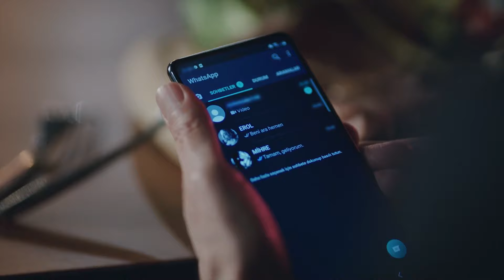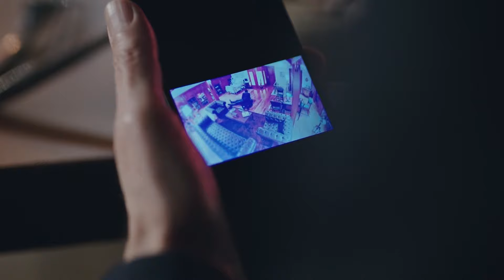İsmet, Hasan'ı Zaafından Vurdu - Seni Çok Bekledim 5. Bölüm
İsmet, Hasan'ın suçu kabullenmesi için tehdit ediyor. - GENÇ KIZINA YAZIK ETME

Depremde dağılmış bir aile, kendini kaybetmiş, hayata tutunmakta zorlanan bir adam ve aşka kapılarını kapatmış yaralı bir kadının birbirlerinin hayatlarını değiştirmesinin hikayesi...

13 Mart 1992. Eren ailesinin büyük bir depremle dağıldığı tarih. Kadir Eren, 17 yaşında öldü sanılıp diğer cesetlerin yanına konulurken açar gözlerini. Hayata dönmüştür dönmesine ama canından çok sevdiği babasını kaybetmiştir. Annesi başka bir adamla evlenmiştir. Kadir bir daha tutunamaz hayata, hep bir şeyler eksiktir. Ta ki Ayliz’i görünceye kadar...

O gün parmağından çıkarmadığı babasının yadigarı yüzüğü yuvarlanıp Ayliz’in ayaklarının dibine gelir. Tıpkı babasının yüzüğünün annesine gelmesi gibi. O andan itibaren hayat onları hep bir araya getirir. Bu karşılaşmalar Kadir’i her seferinde Ayliz’e daha da yakınlaştırsa da Ayliz’i ürkütmektedir. Çünkü Ayliz bir başkasıyla evlenmek üzeredir.

Oyuncular:
Kadir: Özcan Deniz
Ayliz: İrem Helvacıoğlu
Cemal: Mustafa Uğurlu
Hidayet: Yıldız Kültür
Selahattin: Caner Şahin
Erol: İlhan Şen
Mihre: Lila Gürmen
İsmet: Durul Bazan
Meryem: Türkü Turan
Zaza: Hakan Ummak
Şebnem: Sibel Şişman
Serkan: Gürkan Güzeyhuz
Osman Efe: Şehsuvar Aktaş
Davut: Mehmet Ulay
Songül: Selen Domaç
Sibel: Nihan Büyükağaç
Nezahat: Damla Makar
Umut: Ömer Gökay Şanlıer

Yapım: Skala Yapım ve DNZ FİLM
Yönetmen: Yasemin Türkmenli
Senaryo: Hakan Haksun, Pervin Bozan, Elif Başaran, Eylül İdiman